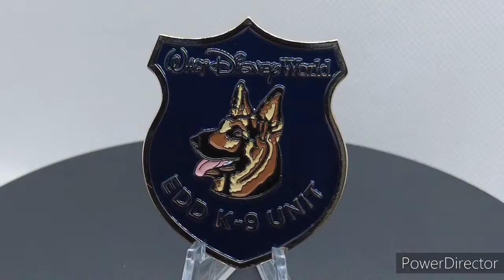Unofficial Disney Security K9 patch Challenge Coin.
Here is an Unofficial Disney Security K9 Challenge Coin in the shape of the Walt Disney World and Disneyland California Security K9 patches.